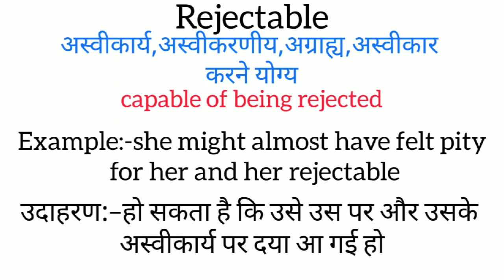Rejectable meaning in hindi || rejectable ka matlab kya hota hai || word meaning english to hindi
rejectable meaning in hindi
rejectable ka matlab kya hota hai
english to hindi
word meaning
what rejectable
rejectable का हिंदी अर्थ